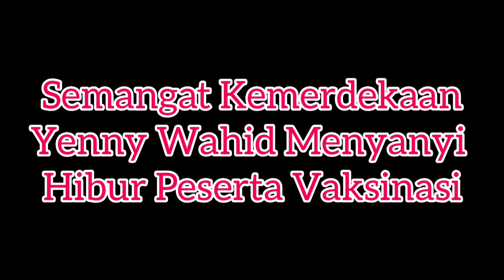Suara Nyanyian Yenny Wahid Hibur Peserta Vaksinasi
Yenny juga membuat suasana vaksinasi massal itu sedikit berbeda. Selama menunggu, para peserta vaksin massal dihibur dengan nyanyian yang disenandungkan langsung oleh Yenny Wahid. Putri mantan presiden Abdurrahman Wahid tersebut menyanyikan lagu tentang Pancasila yang liriknya digubah sendiri.